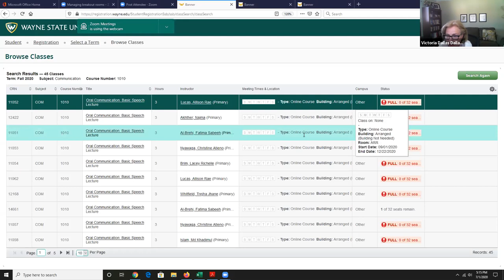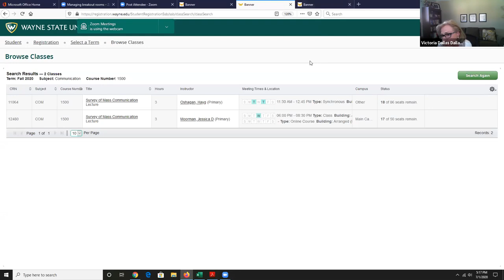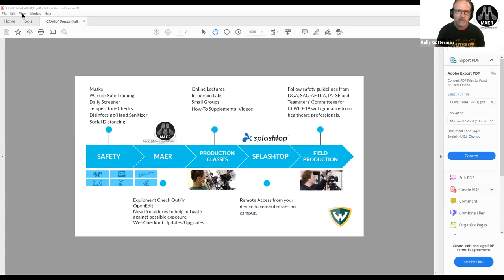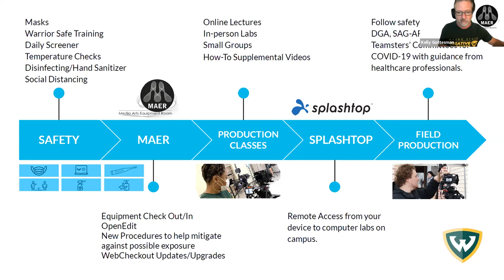Fall 2020 Communications Student Town Hall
Message Board Transcript:
00:11:00 Kelly Young: Monday, July 6 @ 4 pm, there will be a separate grad student meeting with Dr. Maguire, Dr. Moody, and me to address grad program-related issues/questions. RSVP here
00:16:33 Cleo Moody
00:18:05 Cleo Moody
00:38:13 Katheryn Maguire: More coming soon on Splashtop
00:40:43 Katheryn Maguire: If you have questions about registration, please contact your advisor and they will be able to work with you on your situation. The sooner you register, then better.
00:41:11 Kelly Gottesman
00:42:52 Cleo Moody
00:46:28 Cleo Moody
00:47:50 Cleo Moody
00:50:22 Juanita Anderson: What assistance will be provided to students and faculty who have problems with reliable internet access?
00:51:52 Logan McDill: you guys may have covered this already but I joined late. I want to know what the plan is for classes. Will they be online or in-person?
00:54:25 Amanda : If a student has a hybrid course, and has underlying illnesses how will these students be accommodated?
00:56:50 Cleo Moody
00:56:54 Logan McDill: Thank you!
00:58:54 Allise Hurd: What are the system requirements for Splashtop? I joined a little late too
00:59:44 Jane Fitzgibbon: Don't forget that any recording on Zoom has transcription available
01:00:37 Cleo Moody: No minimum system requirements
01:06:03 Logan McDill: this was very helpful!! thank you so much